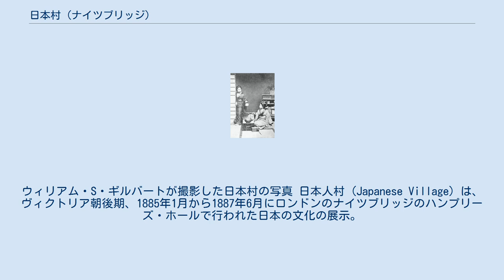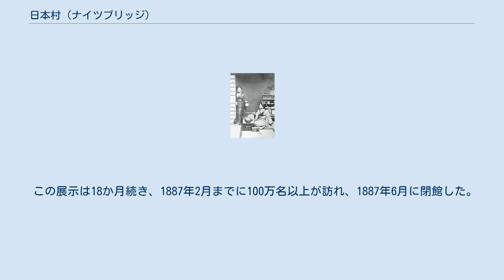日本村 (ナイツブリッジ)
ウィリアム・S・ギルバートが撮影した日本村の写真 日本人村 (Japanese Village) は、ヴィクトリア朝後期、1885年1月から1887年6月にロンドンのナイツブリッジのハンプリーズ・ホールで行われた日本の文化の展示。
 約100名の日本人男女が日本の伝統的村落に似せたものを作るために雇われた。
この数年前にイギリスで行われた日本文化展示の観覧ツアーを組織したタンナケル（タナカー）・ブヒクロサン (Tannaker Billingham Neville Buhicrosan) によって行われた商業的展示であった。
1850年代、日本とイギリスの貿易が始まり、1860年代および1870年代には日本に関するもの全てが流行となり、日本の古風な文化はイギリス人たちに受け入れられた。
19世紀後半、特に耽美主義支持者に影響を与え、この展示は好評を博し、数か月で25万名以上が訪れた。
 この展示はナイツブリッジの南、現在のトレヴァー通りの東に位置するハンプリーズ・ホールで行われ、スタッフ用の宿泊施設も装備されていた。
『イラストレイテド・ロンドン・ニュース』紙の広告によると、「男女問わず熟練した日本人の職人たちが慣習、文化、芸術を紹介し、美しい民族衣装を身にまとう。豊かな装飾を施し、ライトアップされた寺院、茶室での5時のお茶、日本の音楽やエンターテイメント、日本の日常生活」などが展示された。
 アーサー・サリヴァンとともにオペラ『ミカド』(1885年)を製作中だったウィリアム・S・ギルバートはこの展示を訪れ、この村の日本人たちに出演者たちに日本人の立居振舞を教えてくれるよう契約した。
1885年、一晩中火事になって焼け落ち、日本人1人が焼死した。
ブヒクロサンはすぐにできるだけ早く再建すると発表したが、日本人たちはベルリンで行われる国際衛生博覧会に出席するため移動する予定であった。
彼らはとりあえず契約満了までそこに留まった。
1885年12月、ホールや村は再建されて一般公開された。
 この展示は18か月続き、1887年2月までに100万名以上が訪れ、1887年6月に閉館した。